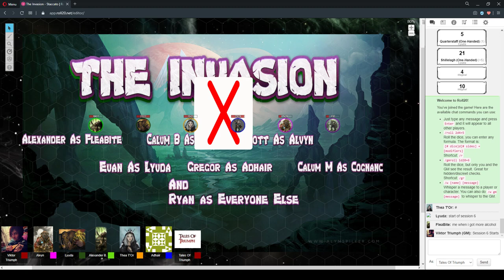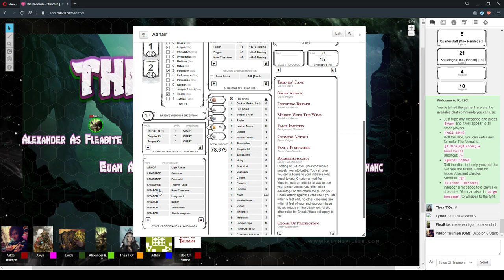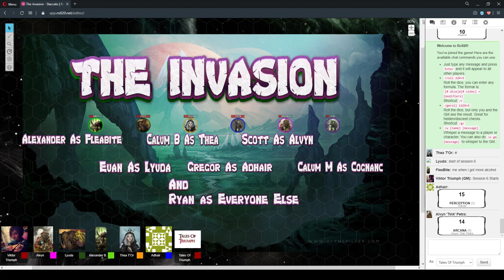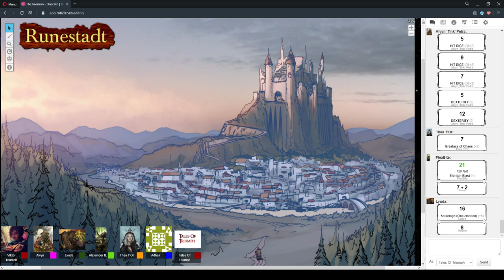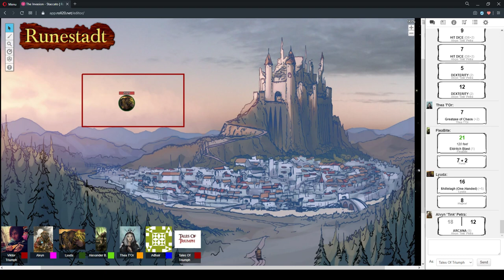The Invasion Session 6 Part 1 "Sticks & Stones, Runes & Thrones" 20/May/2020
D&D 5e - The Invasion Session 6 Part 1 "Sticks & Stones, Runes & Thrones" 20/May/2020